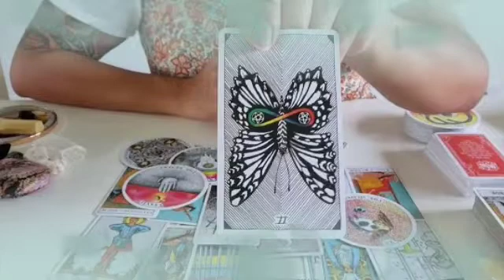برج الحمل ♈ وفره عاطفيه😍سيطره على مفاتيح السعادة😊لا وقت ألا لنفسك🤫